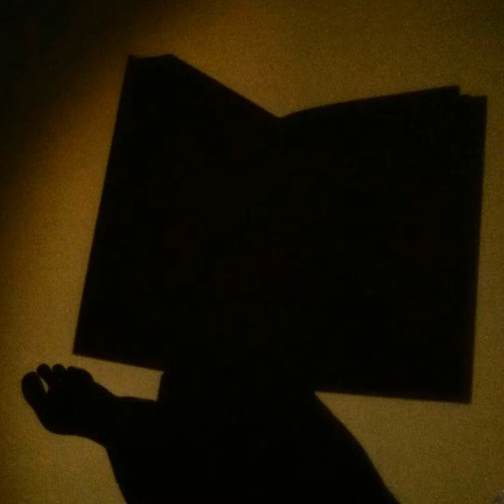Кристине Нёстлингер "Как Франц провел беспокойную ночь"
Кристине Нёстлингер "Рассказы про Франца и младенца"

"Как Франц провел беспокойную ночь"